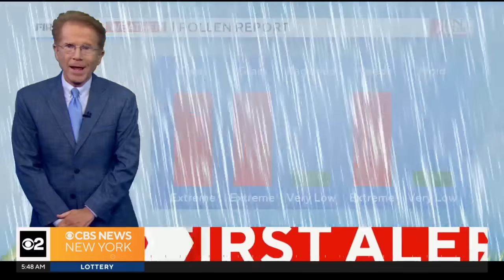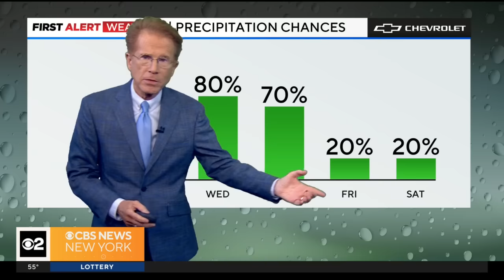First Alert Weather: Another nice one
CBS New York's First Alert Weather team has the latest forecast.